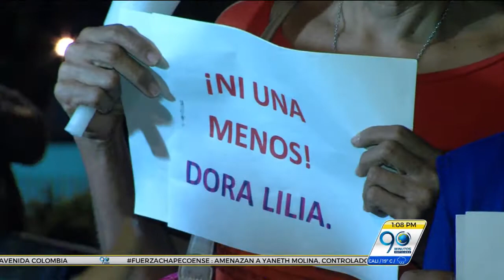Diciembre 1 2016 - Mujeres realizan plantón en Cali en rechazo por la muerte de Dora Lilia Gálvez